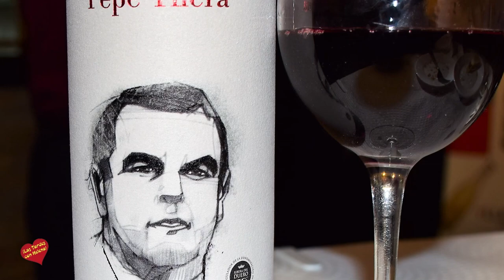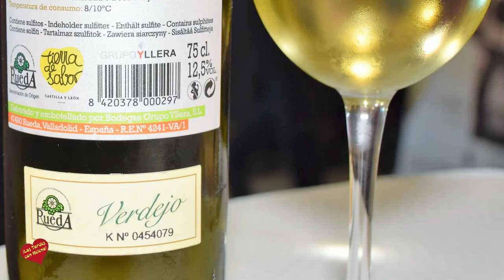Cata de Vino Bodegas Grupo Yllera en Bar el Cordobes Marbella Entrevista de Helena Olaya